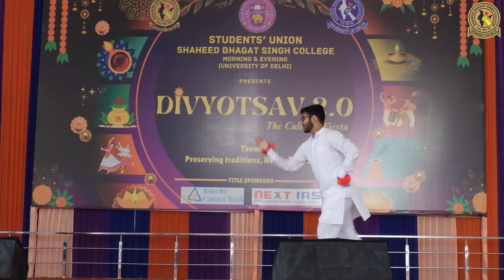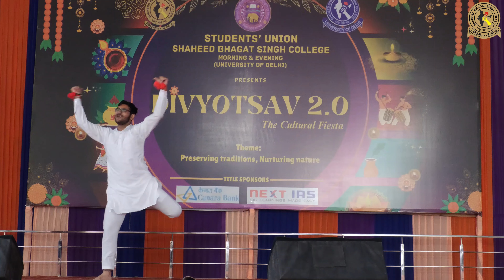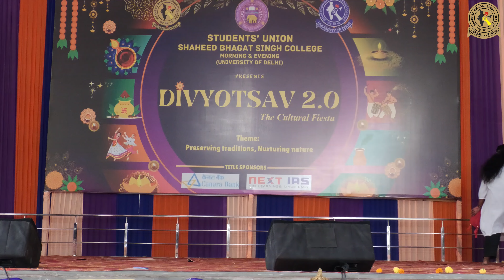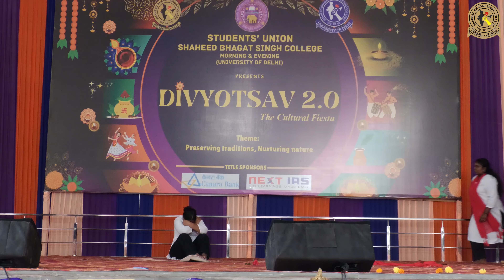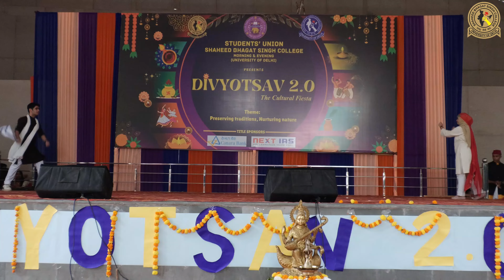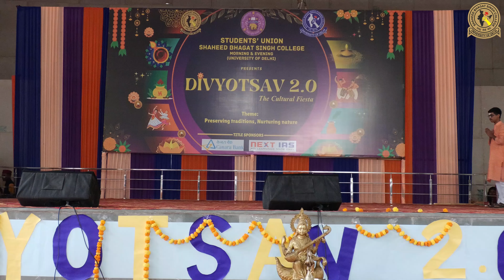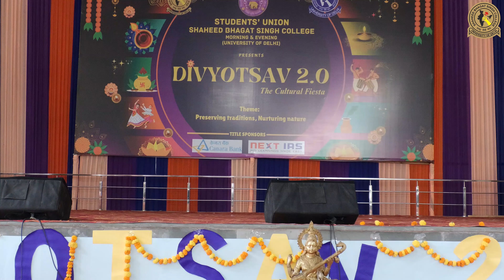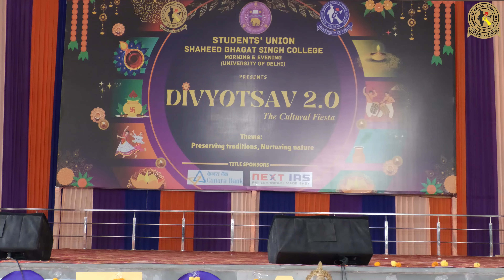Divyotsav’24: Annual Cultural Fest | Students’ Union, Shaheed Bhagat Singh College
0:00 - Introduction
2:00 - Lamp Lighting Ceremony
4:20 - Kulgeet of Delhi University
7:00 - Principal's Address
10:33 - Natymantra: Classical Dance
Performances
16:52 - Spardha (Modern Dance Society)
24:47 - Women Development Centre's Performance
32:06 - DevBhoomi Society's Dance
40:05 - Ethnic Walk
52:03 - Bihu Performance by North-Eastern Society
56:26 - Music Society, Audiophile’s Performance
01:01:59 - Qawali by Malhar and Sangharsh

Divyotsav ’24, the cultural fest of Shaheed Bhagat Singh College, University of Delhi, was an unforgettable celebration of tradition, talent, and togetherness!

Organized by the Students’ Union, the event was packed with vibrant performances and activities that left everyone with smiles and a sense of pride.

The day began with a breathtaking classical dance performances by Spardha and Natymantra, followed by a powerful presentation by the Women Development Cell, highlighting women empowerment and the inspiring stories of acid attack survivors.

The crowd was then treated to a colorful ethnic walk showcasing local folk dances and the rich traditions of the North East, including a captivating performance of Bihu.

The Dev Bhoomi Society brought energy to the stage with their traditional dance on folk songs, while the Music Society had everyone tapping their feet with a mix of soulful song, creating an engaging performance. To end on a grand note, we had Sangharsh and Malhar societies perform a great piece of Qawali.

Alongside the main stage events, we had parallel competitions like the No Fire Cooking Competition, a creative Poster Making and Rangoli Competition, and an engaging Tambola session. The entire college was beautifully decorated, and the joy and enthusiasm of the participants were contagious.

Students looked stunning in their ethnic wear, and the festive spirit was truly alive in every corner of the campus.

Divyotsav ’24 was a day filled with happiness, cultural pride, and unforgettable memories!

If you liked this video, you will also enjoy other videos present on our YouTube channel.